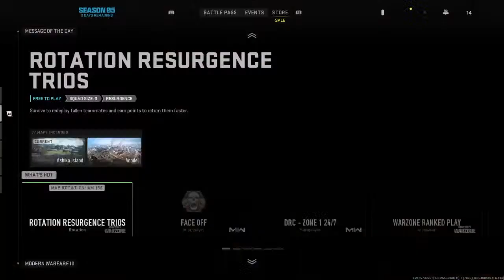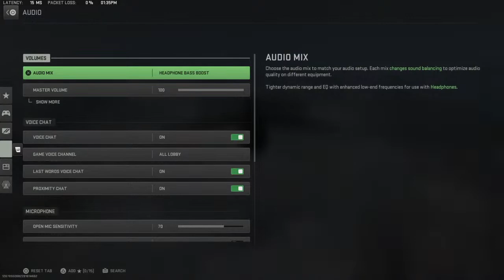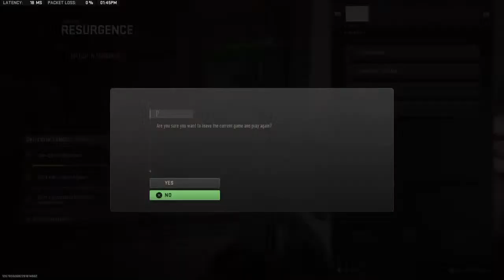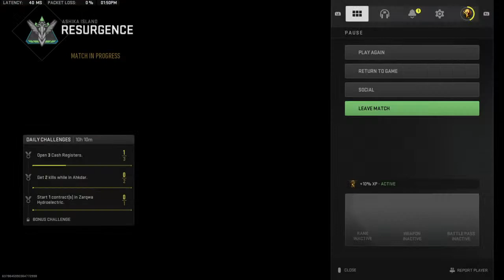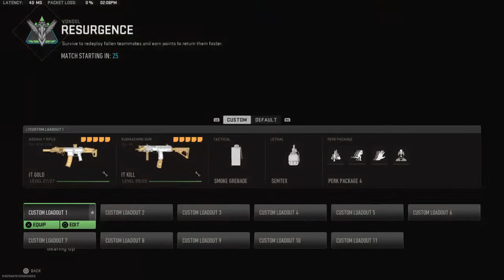let play warzone 2 and try get good team mate